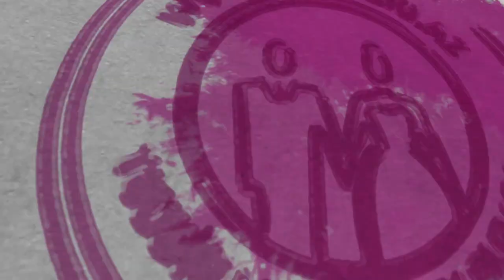Susa saray sadliq evi